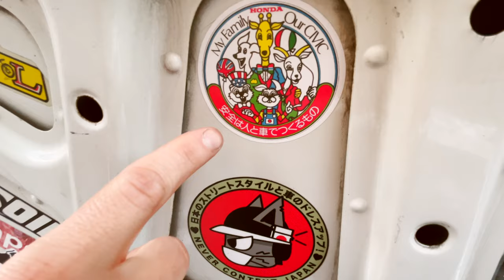DJ's $2,000 Honda Accord "The S2000 Killer"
Taking the unconventional path, DJ is all about finding the secrets and little-known truths with his 1990 Honda Accord LX (CB7). Driving experience, feel, and style CAN be obtained without always breaking the bank - all while flying under the radar! Like... old lady driven, original owner level of under the radar.

1990 Honda Accord LX
150k Miles

Cockpit
DC2 Type R Shift knob
Billet Shift Bushings
Personal Grinta Steering Wheel
Rally 5 panel mirror
Bright White LED interior lights
OEM Armrest
Goodyear Rugged Floor Mats

Audio
Pioneer Deck w/aux
Rockford speakers
2000wt Amp + 12" Sub

Suspension
Function and Form Type 1 Coilovers
Energy suspension Bushings
Innovative replacement motor mounts
Innovative Traction Bar
Billet Lower Control Arms
Front / Rear Camber kits
Ebay Front/Rear shock tower strut bars
Lower Subframe reinforcement bar
DA Integra Rear Cabin Bar

Brakes
OEM LX Discs/Drums
StopTech Pads
Motul 600 Fluid

Exterior
Ebay Mugen Replica Front Lip
Ebay Rain Guards
Ebay Hood Bug Deflector
Ebay Trunk Spoiler
Ebay Clear Corner lights
Blacked out Front turn signals
Volk Rays TE37s (15x6.5)
Nitto NT05 Tires (205 50)
OEM Side Markers
OEM Mud Flaps
Honda of America Eagle Badges

Engine
Stock F22A1 (130bhp) - (CA Smog Compliant)
Rebuilt OEM exhaust w/ 2008 Civic Si finisher tip
AC delete bypass pulley to Alternator